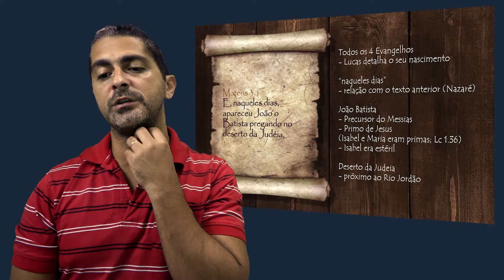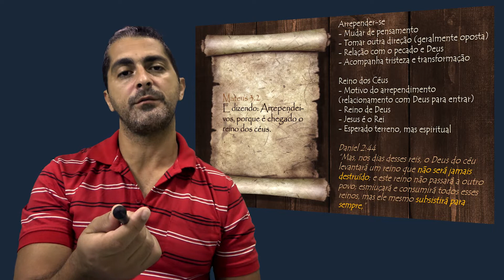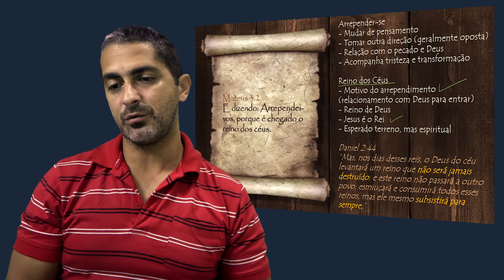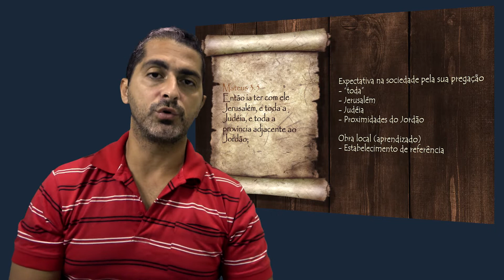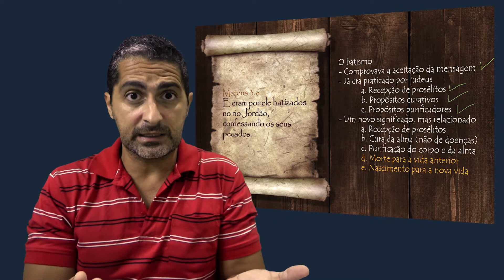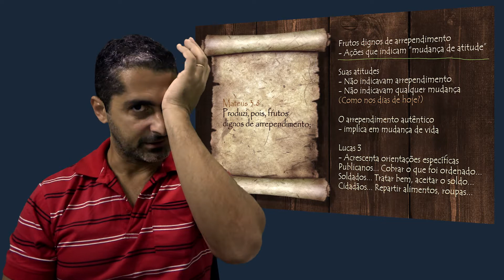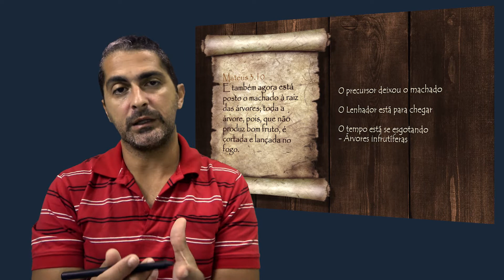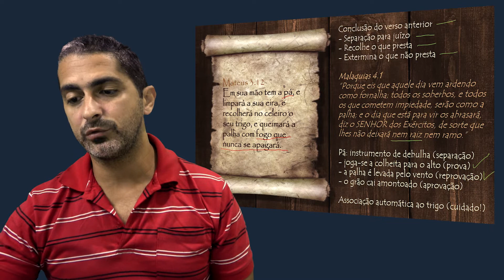A Pregação de João Batista - Mateus 3.1-12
Aula sobre a Pregação de João Batista no Deserto da Judéia e os batismos no Rio Jordão, descritos em Mateus 3.1-12.
📚 COMPRE O NOSSO LIVRO E AJUDE O CANAL:
Livro: BEM-AVENTURADOS OS QUE ESTUDAM, PORQUE ELES SERÃO APROVADOS